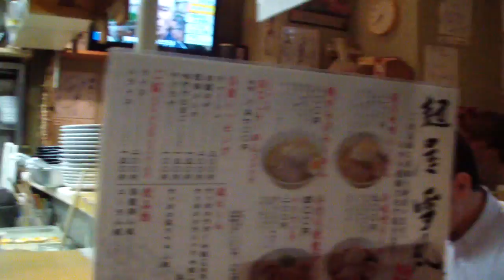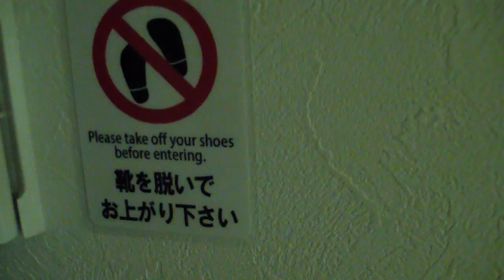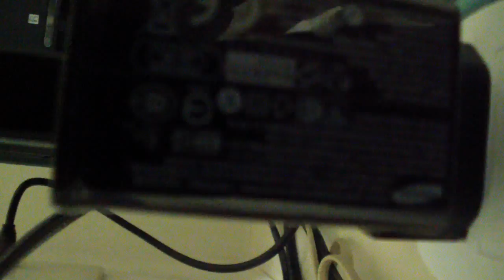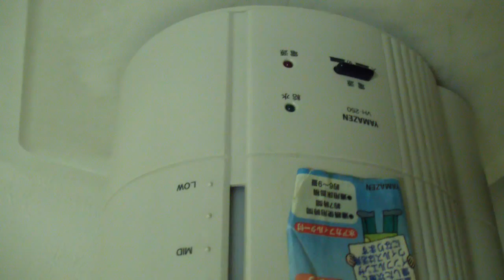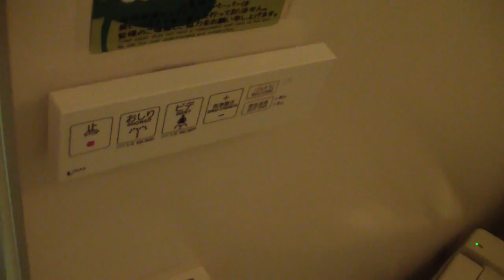Япония 2014/日本への旅. - 北海道、札幌/ Hokkaido, Sapporo 22.08.2014